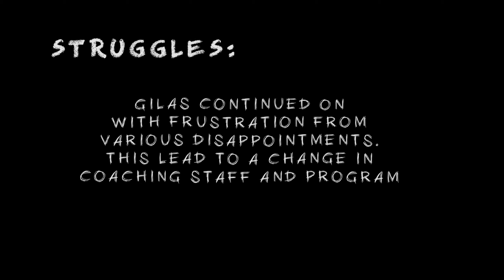GILAS MULING NAGBABALIK SA WORLD STAGE | Gilas UPSETS Latvia - Short Feature...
Gilas upsets Lativa, 89-80. A miracle has happened! This marks the new era!